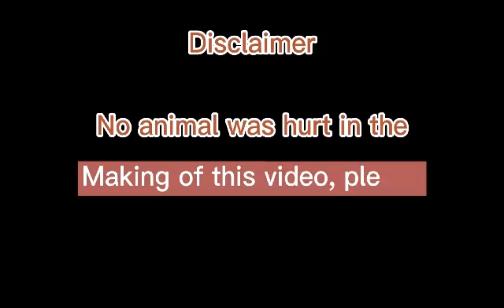PALOS GAMEFARM CHICKEN